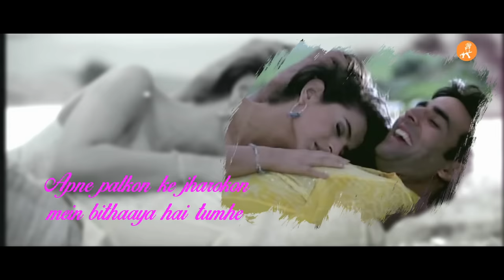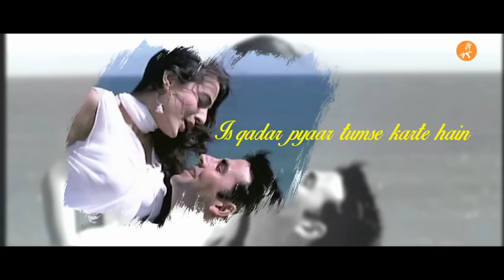Tumko Dulhan Banayenge | Mere Jeevan Saathi | Lyrical | Akshay Kumar | Amisha Patel | Nadeem Shravan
Movie: Mere Jeevan Saathi (2006)
Starring: Akshay Kumar,  Amisha Patel
Song: Tumko Dulhan Banayenge
Singers: Kumar Sanu, Sadhna Sargam
Lyrics: Sameer
Story & Directed by: Suneel Darshan
Music Label: Shree Krishna Audio
Release on: 3rd February 2006
Produced by: Kareena Sana Combines/Suraj Prakash